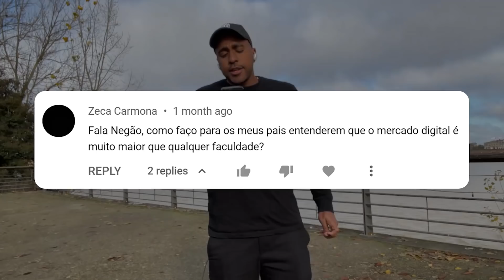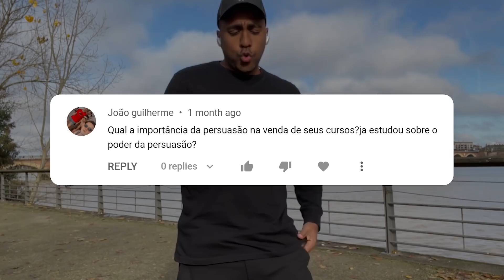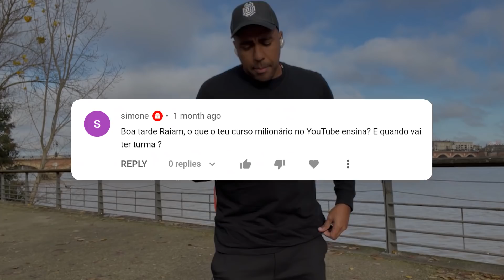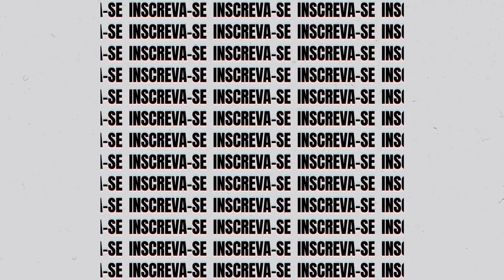APRENDA VENDER QUALQUER COISA (AULA RAIAM SANTOS)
Koé rapaziada, se você quer aprender a vender da maneira certa e ganhar muita grana, veja essa aula que eu, Raiam Santos, dei de vendas. Se você seguir os ensinamentos que eu passo nesse vídeo, com certeza você vai ganhar muito dinheiro na internet.